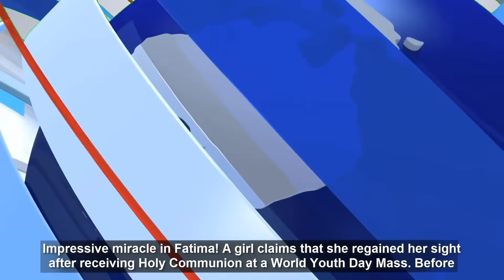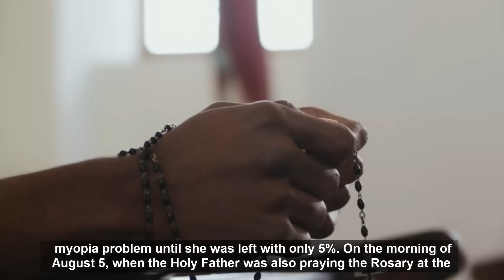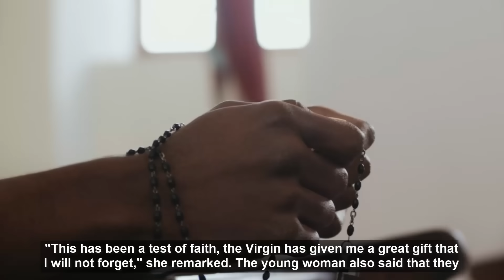“Shocking Miracle in Fatima: Young Girl Recovers Her Sight in the Middle of World Youth Day”